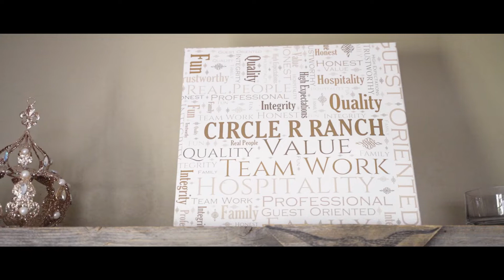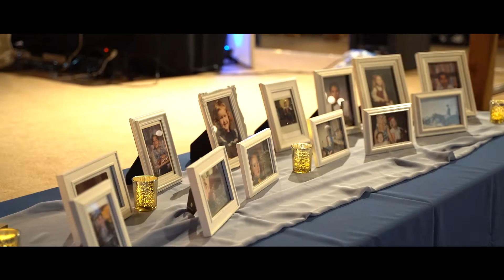Juan & Jamie Highlight Film - Circle R Ranch wedding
Wedding at Circle R Ranch wedding - Juan & Jamie